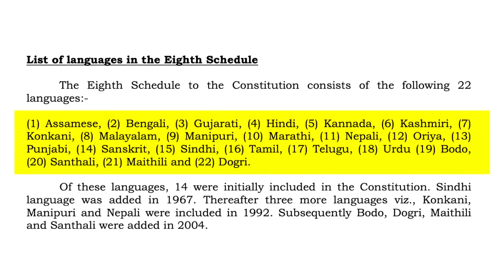எகத்தாளம் காட்டிய இந்தி; எட்டி உதைத்த தமிழ் | Rooster Rahul | Hindi imposition | AR Rahman